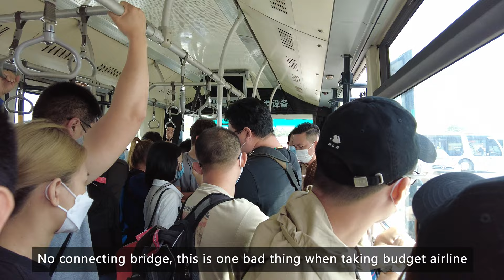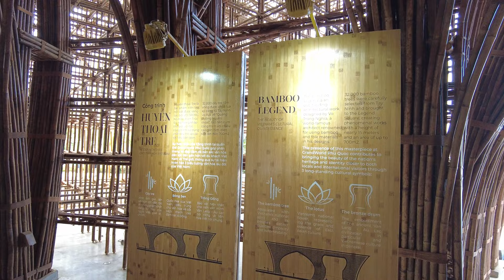Phu Quoc Island: Vietnam's Ultimate Island Destination 🇻🇳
In this episode, we're venturing off to an island in Vietnam that's not on many travelers' radars yet.

Discover the stunning beauty of Phu Quoc Island, a hidden gem nestled in the Gulf of Thailand. With its pristine beaches, crystal-clear waters, and lush tropical forests, Phu Quoc offers visitors a true escape from the hustle and bustle of everyday life.

Whether you're seeking adventure, relaxation, or a bit of both, Phu Quoc has something for everyone. So come and discover this little slice of paradise for yourself – you won't be disappointed!

Let me know what you would like my future videos to include. Map? Address? More information?

⌛️Time Stamp
0:00 Opening
0:35  Departing to Phu Quoc from Saigon's domestic airport
1:36 Room and surrounding tour
2:32 Grand World
6:50 VinWonders
11:53 Phu Quoc Night Market
13:11 Cable car
14:17 Aquatopia Water Park

・Let me know if you would like your face to be blurred out.